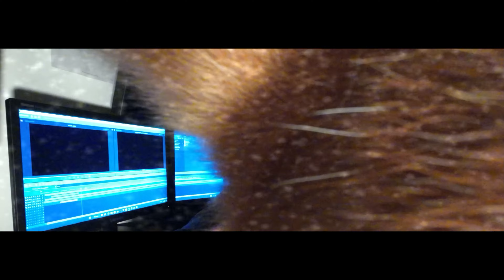Danke WOLKSERIN! Schnee, Auto, Bushalte, Schwarzes Ross, Frieda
Wie schon erzählt. Danke!